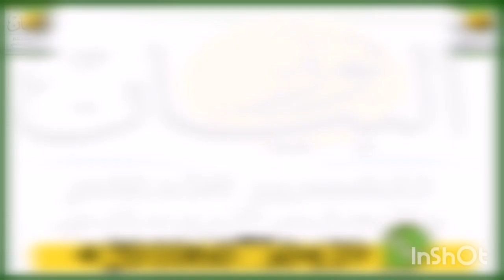بخورات خاصه لطرد العين والحسد والنظره عنك وعن اسرتك وبيتك